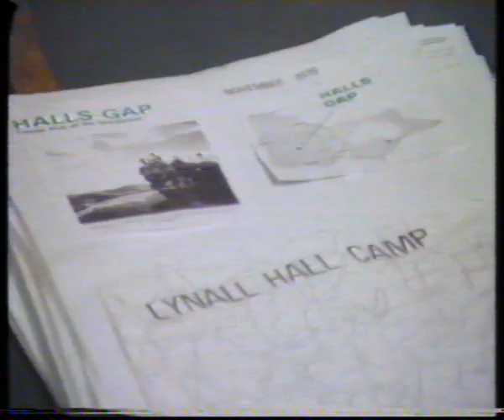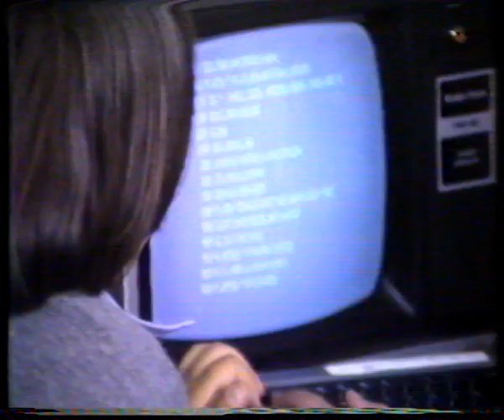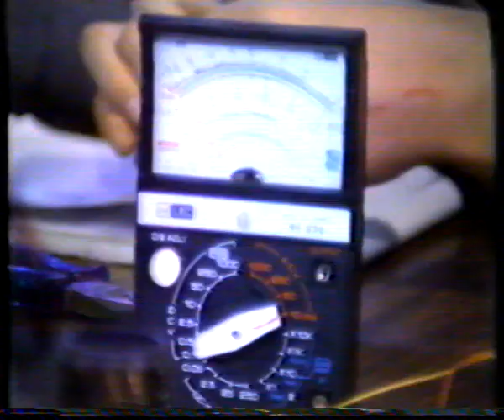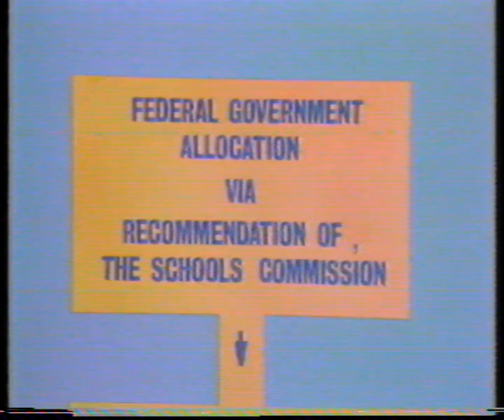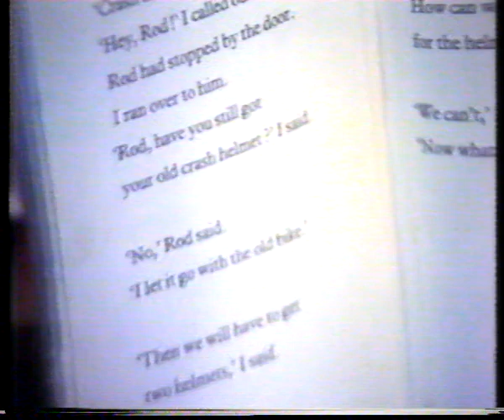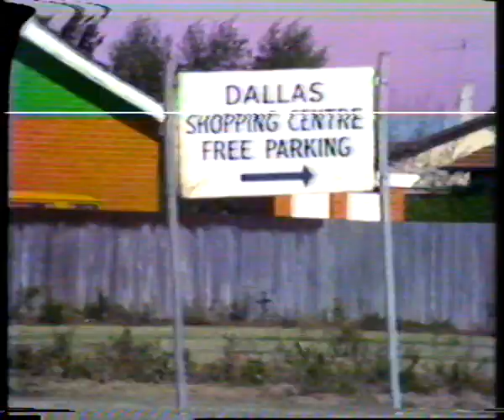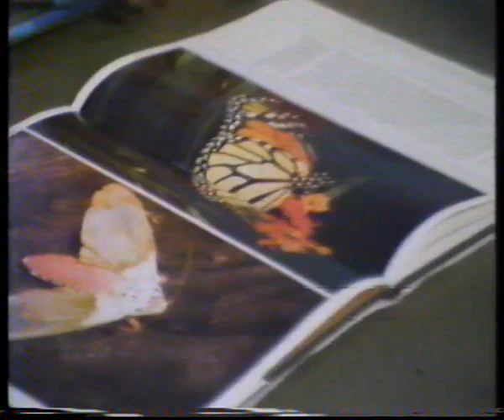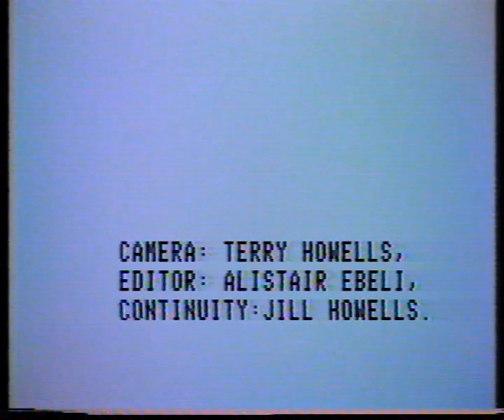The Children's Programme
In 1978 disadvantaged primary schools in the Northern Metropolitan area of Melbourne received supplementary grants programme which provided funding with the aim to enable greater equality of opportunity and develop closer ties with parents and the community. Featured is Lyndall Hall, a sub-school of Brunswick East High School and a camp held at Halls Gap. The Northern Metropolitan area covers the muncipalities of Coburg, Preston, Northcote, Heidelberg, Broadmeadows, Whittlesea and Eltham. 79 schools in this region are classiified as disadvantaged. Includes interview with Phillip Chislett from Northcote High Scool, Jan Andrews, Jan Cleeland and Bruce Westerman from Camp Meadows Primary School.

There are some sound issues.